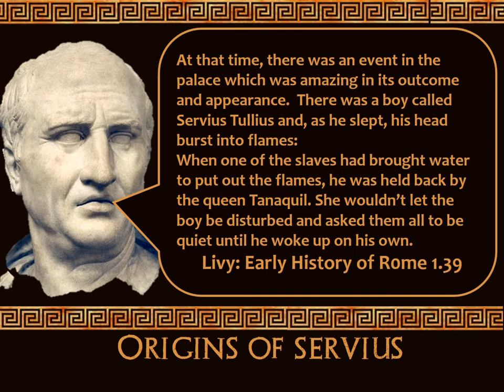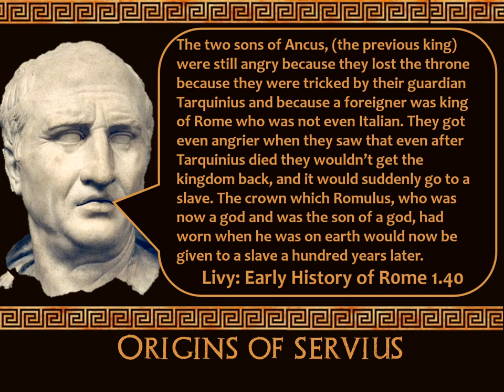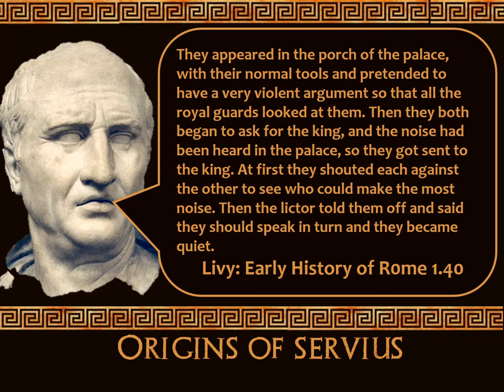Stupid Ancient History GCSE: 15 Origins of Servius Tullius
A quick look at the origins and ascent of Servius Tullius.